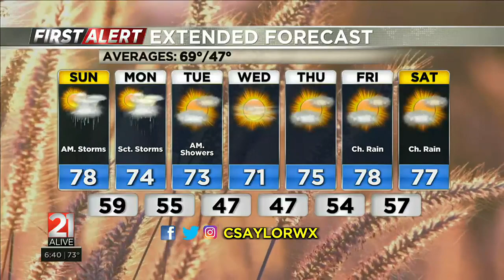21Alive PM Forecast 05/06/2023